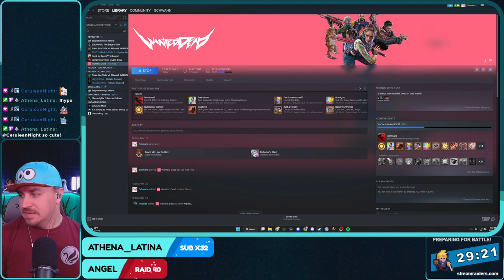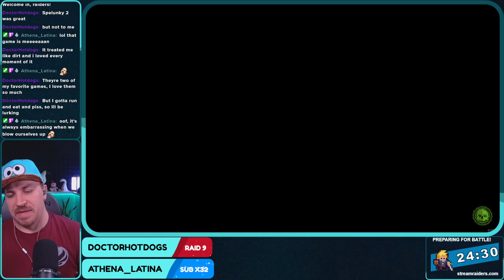Wanted: Dead - Stream 2 of 3 - (Full Playthrough)